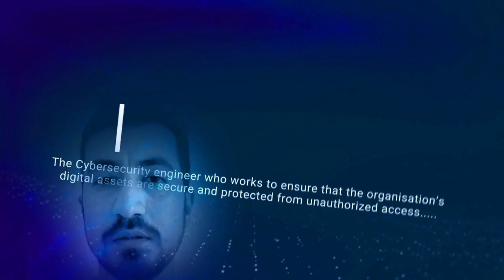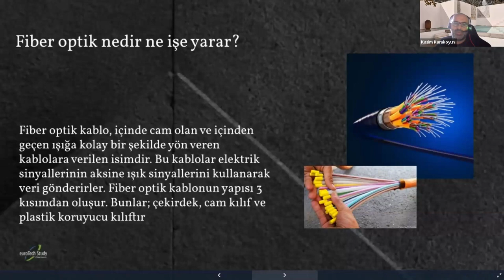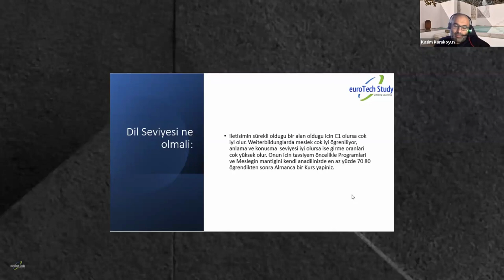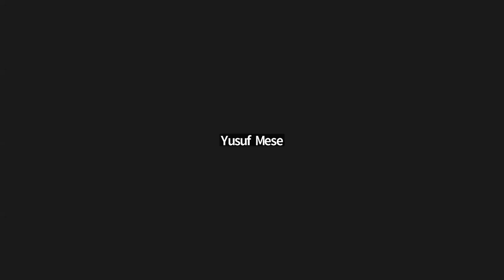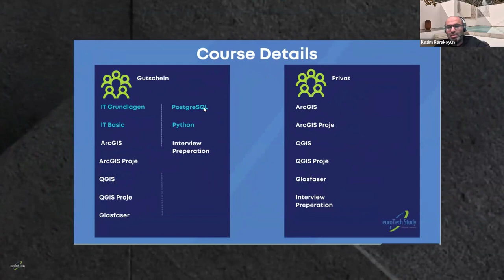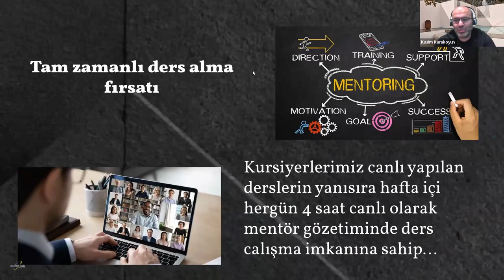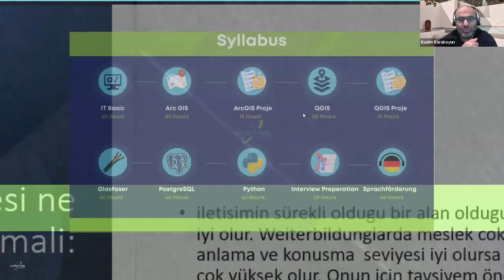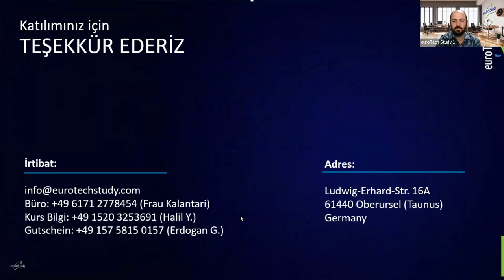GIS Development Course Tanıtım Webinarı - 20 Kasım'da başlıyoruz!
GIS (Cografi Bilgi Sistemleri) KURSUMUZA DAVETLİSİNİZ...

Coğrafi bilgi sistemleri her birimizin yüzlerce belki binlerce kez gördüğü tüm nesnelerin bilgisinin depolanmasını konu alan bir alan olarak karşımıza çıkıyor. Bu alanın hep kıyısından geçip gittik.

GIS yeryüzüne ait bilgileri belirli bir amaca yönelik olarak toplama, bilgisayar ortamında depolama, güncelleştirme, kontrol etme, analiz etme ve görüntüleme gibi işlemlere olanak sağlayan bir karar destek sistemidir.

GIS KURSUMUZ ( 4. Batch )
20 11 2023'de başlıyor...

✔️ Dersler Online ve Türkçe anlatımlı
✔️ B2 ve üstü Almanca yeterli (İngilizce zaruri değil)
✔️ IT tecrübesi gerekmeksizin özellikle;

Harita Mühendisligi,
İnşaat Mühendisligi,
Şehir Bölge Planlama
Ziraat Mühendisligi
Jeoloji Mühendisligi
Elektrik Mühendisligi
Orman Mühendisi
İnşaat Teknikerleri
Harita Teknikerleri
Matematik
Cografya
Biyoloji alanlarında eğitim görmüş kişilerin dikkatine sunuyoruz...